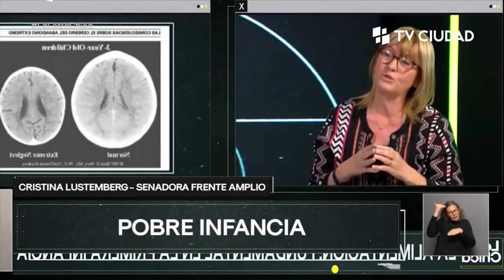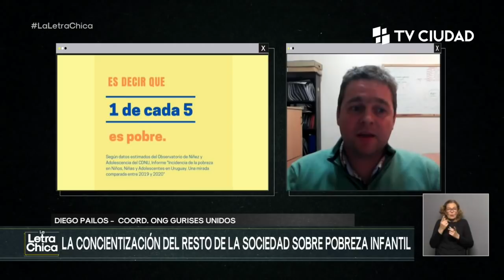La letra chica - Pobre infancia